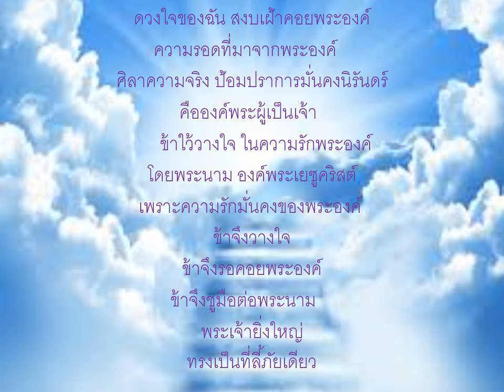เพลงดวงใจของฉันสงบเฝ้าคอยพระองค์